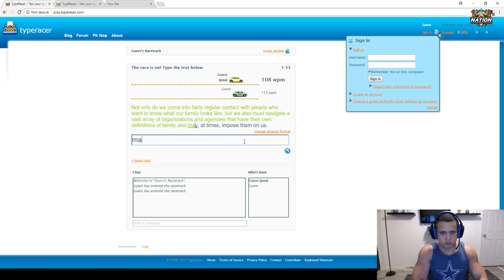LL Stylish with the TASTY Penta | tyler1 RAGE | Shiptur confirmed WEEB | The A Stream #4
The A Stream, these are the best streamers right now for League of Legends no question.